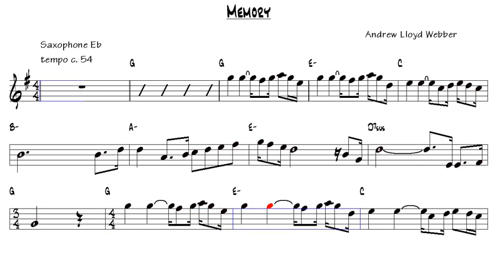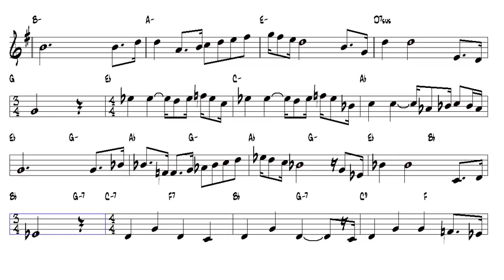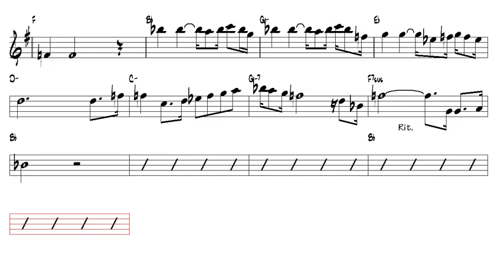Memory Andrew Lloud Webber & Trevor Nunn 1981 Alto Sax